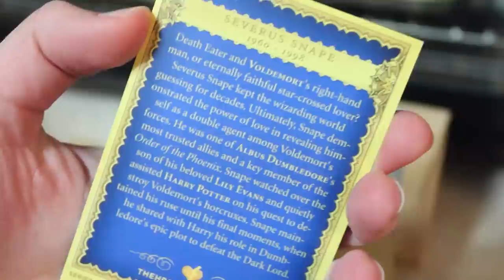Will Chocolate Frogs Waffle?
I waffled some of the HPA's Fair Trade Chocolate Frogs in celebration of their victory against Warner Bros!

More about the HPA and their victory
These chocolate frogs are no longer available, but you can buy other cool HPA merch similar to my t-shirts

Leave suggestions for future waffles in the comments and share your own waffle-related creations using WillItWaffle. They may be featured in a future episode.

Graphics: gothduchess1969